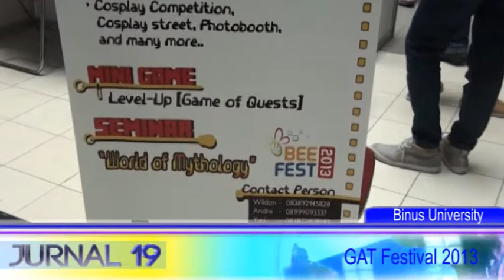[Liputan] GAT 2013